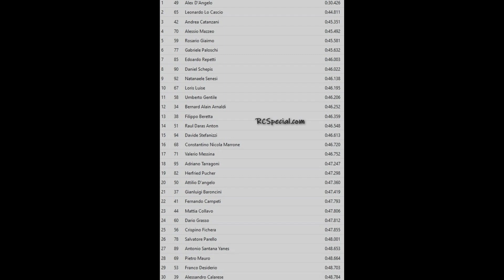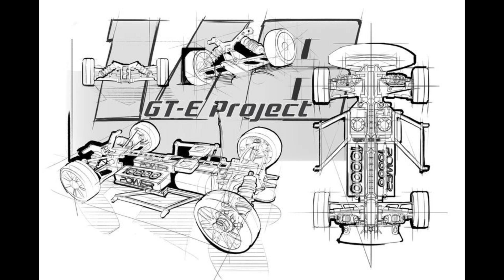RCSpecialCOM RadioControl 29/05/24